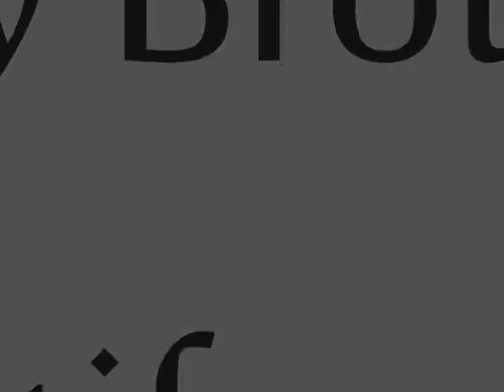Multifandom - HEY BROTHER